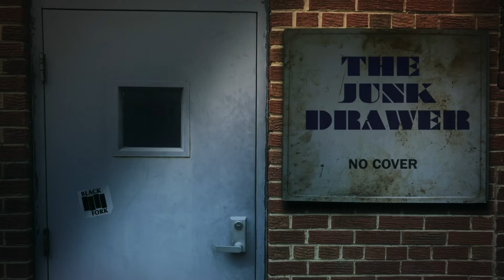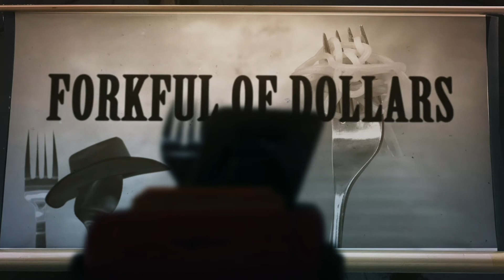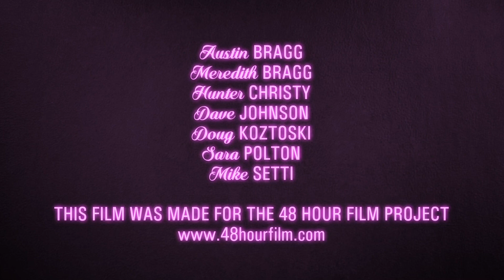Love Hertz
Our 2018 entry for the DC 48HFP